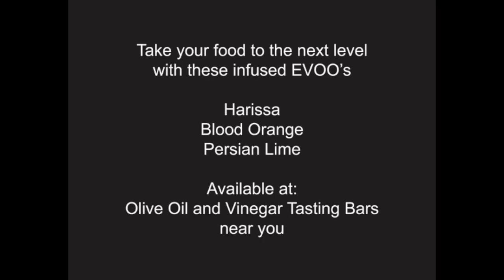METROPOLITAN CHEF PRESENTS JERK CHICKEN DRUMSTICKS!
A true Jamaican style jerk (but without the heat)! Everyone in the family can delight in this full bodied, hearty and robust rub, packed full of ethnic flavors. If you love jerk flavor, this one’s for you! Want the heat? Just add a few drops of Tabasco sauce! today to see our other amazing products!